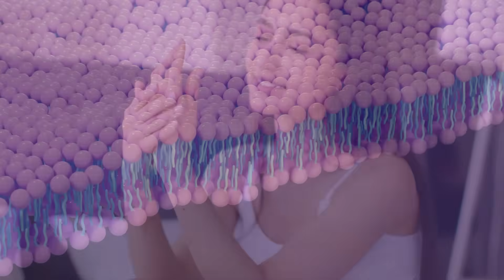Stop Using the Wrong Soap | How pH Affects Your Skin Health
Stop Using the Wrong Soap. How pH Affects Your Skin Health. 🚿 Stop blaming dryness and irritation on lotions — your soap could be the real culprit! Most traditional soaps are too alkaline, disrupting your skin’s natural pH and moisture barrier. In this video, we explain the truth about pH-balanced soaps and how choosing the right one can transform your skin health.

✨ What You’ll Learn:
✅ Why traditional soaps can dry and irritate your skin
✅ How pH levels affect your skin’s moisture barrier
✅ Expert tips for choosing the perfect soap for your skin type

💡 Recommended Products: pH-balanced cleansers, syndet bars, glycerin-based soaps

Discover AMVital® – your turmeric-powered skincare brand.
We craft natural solutions for glowing, clear, and healthy skin with turmeric, kojic acid, and herbal botanicals.

✨ Our Bestsellers:
- Turmeric Soap Bar
- Kojic Acid & Turmeric Soap
- Turmeric Face Wash & Cleanser
- Turmeric Cream & Serum
- Turmeric Oil & Face Mask
- Turmeric Scrubs (Himalayan Salt, Coffee, Brown Sugar)

🌿 Why Choose AMVital?
✔ Natural turmeric-based skincare
✔ Brightens and evens skin tone
✔ Fights acne & dark spots
✔ Promotes healthy, glowing skin

🎥 Want to see more videos like this? 👇
💬 Drop a comment & 📤 share it

🎬 SUGGESTED VIDEOS 👇🏻